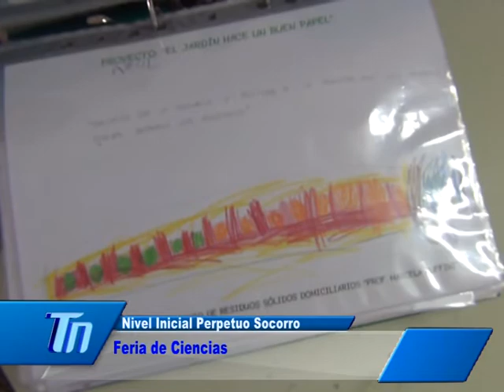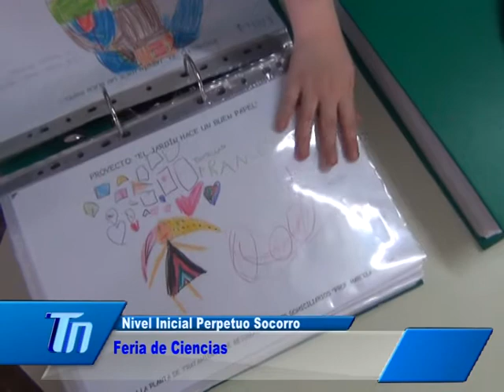"Feria de Ciencias" en el Nivel Inicial del Perpetuo Socorro